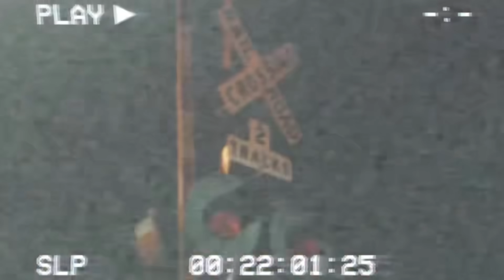IGNORING My ANGRY GIRLFRIEND & BLASTING MUSIC In HER FACE!! 😱 * SHE WAS MAD *